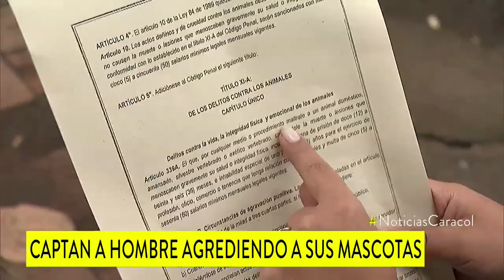¡Inhumano! Patea y tira contra el piso a sus mascotas y las de sus vecinos | Noticias Caracol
Residentes del barrio Molinos, en el sur de Bogotá, temen que el hombre traslade sus agresiones a niños o adultos mayores y piden intervención de autoridades. Consiguieron videos para denunciarlo.